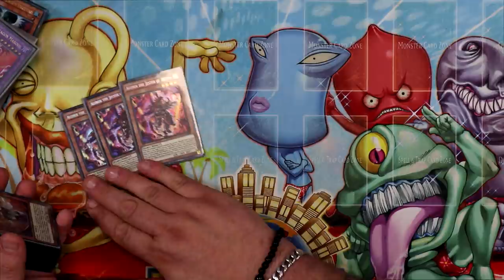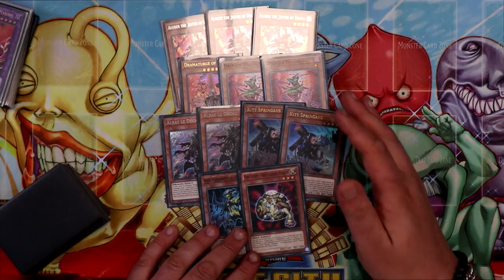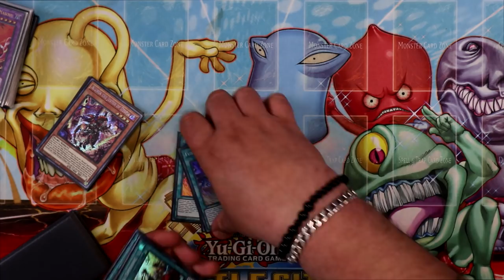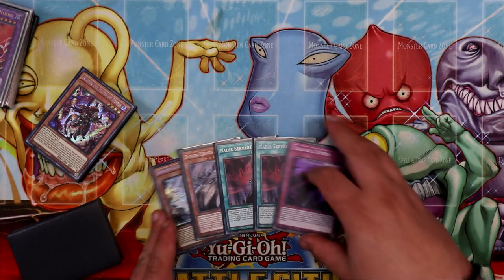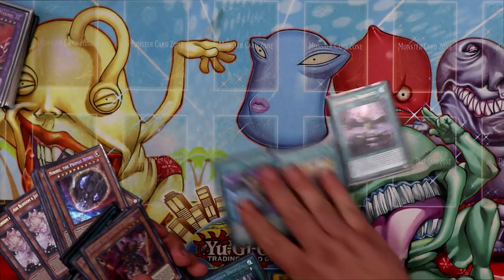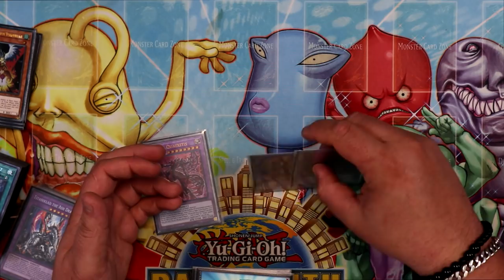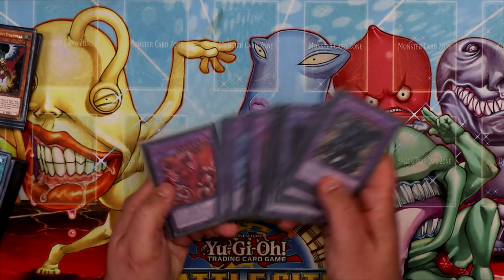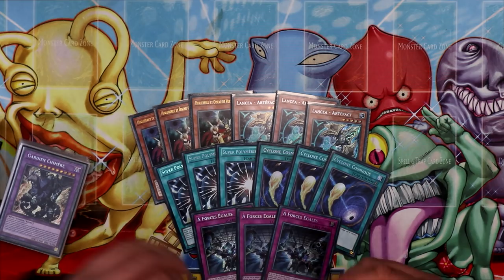DECK PROFILE : DESPIA BRANDED DOGMATIKA | TOP 8 OMEGA STORE SERIES ! 🏆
Comme promis, voici ma decklist Despia Branded Dogmatika que j'ai joué ce Week-end et qui m'a permis de faire top 8 à l'Omega Store Series 7 de Périgueux !

0:00 : Intro
1:08 : Matchup
5:19 : Main Deck
11:15 : Extra Deck
14:52 : Side Deck
15:00 : Decklist
16:07 : Conclusion